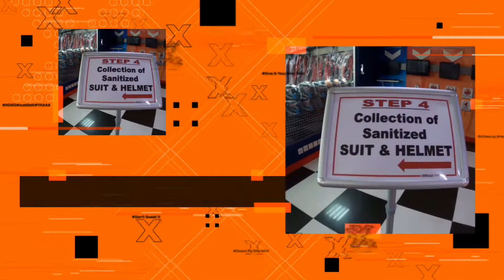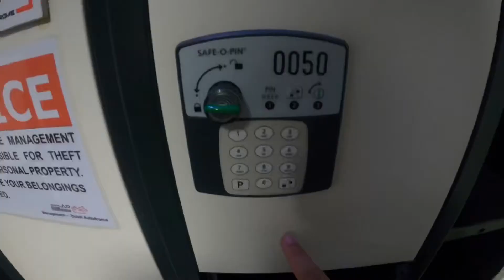DUBAI KARTDROME | DUBAI AUTODROME | 2020 EXPERIENCE